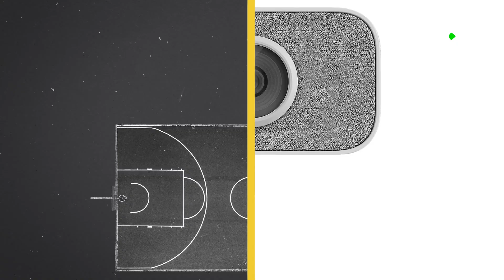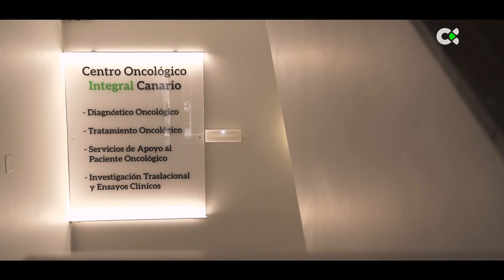Confesiones | ep.09 - 29/12/21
PEDRO LARA